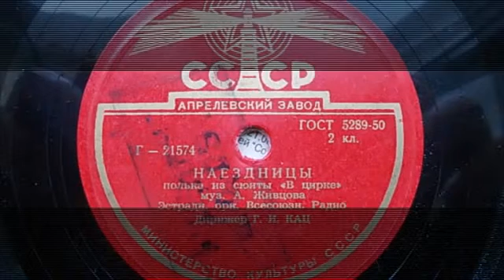Эстрадный оркестр п/у Г.Каца – Наездницы (полька) (1952)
21574
НАЕЗДНИЦЫ, полька, из сюиты "В цирке", муз. А. Живцова, исп. Эстрадный оркестр Всесоюзного Радио п/у Г.Каца, запись 1952 г. (Пластинка из моей коллекции).